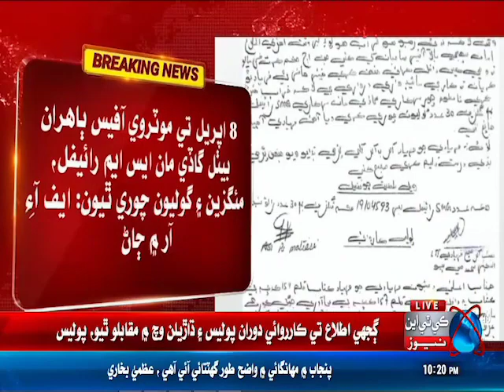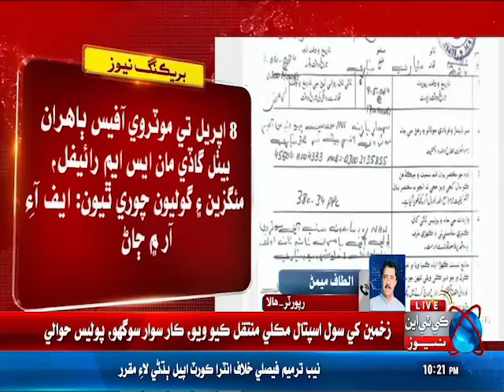موٽروي پوليس مٽياري جي مجرماڻي غفلت، گشت دوران پنھنجي ھٿيارن جي حفاظت بہ نہ ڪري سگھيا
Video from altafmemon kawish